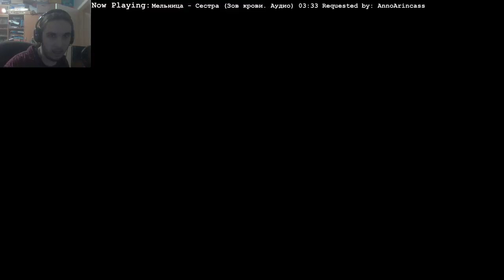[ENG] [PC] Night of Fortnite